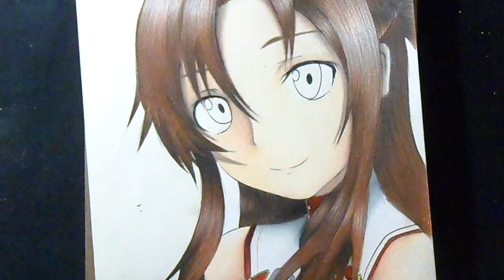Dibujando a Asuna de (Sword Art Online)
Dibujo de Asuna (Sword Art Online)

Material
- 0.7 Sakura 127
- Papel CANSON Classic Cream 27,9cm x 35,5cm (11in x 14in)
- Prismacolor Premier

Rostro
Burnt Ochre/ Ocre Brùlée PC943
Dark Brown/ Brun Foncé PC946
Dark Umber/ Brun Ombre Foncé PC947
Cream/ Crème PC914
White/ Blanc PC938
Peach/ Péche PC939
Salmon Pink/ Rose Saumon PC1001
Black/ Noir PC935

Cabello
Black/ Noir PC935
White/ Blanc PC938

Cuerpo
Crimson Red/ Rouge Cramoisi PC924
Black/ Noir PC935
White/ Blanc PC938
Silver/ Argent PC949
Cream/ Crème PC914
Lemon Yellow/ Jaune Citron PC915